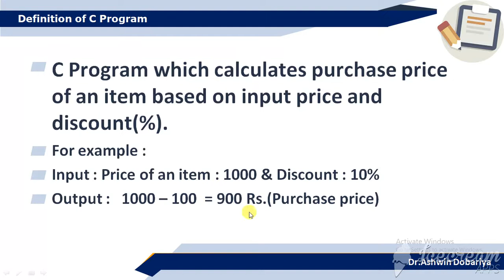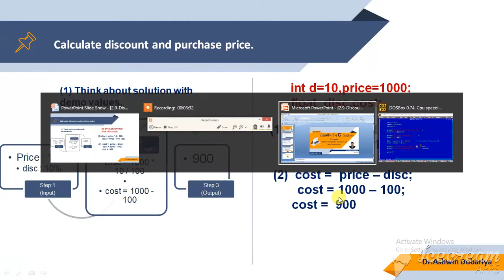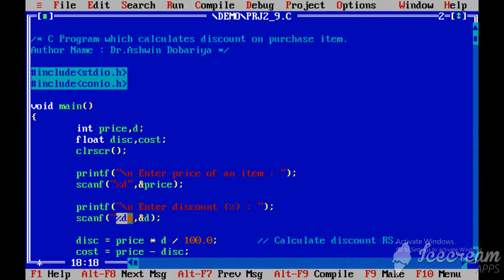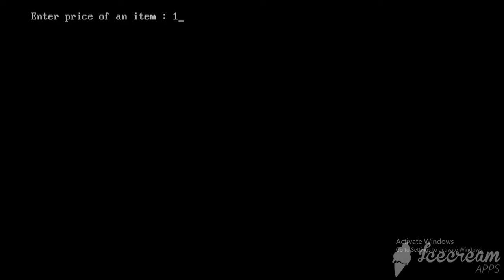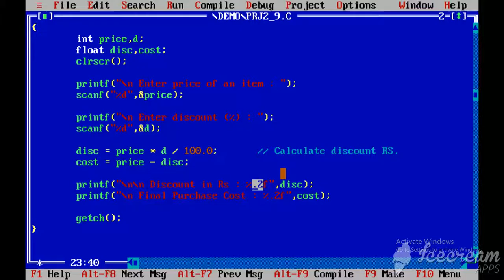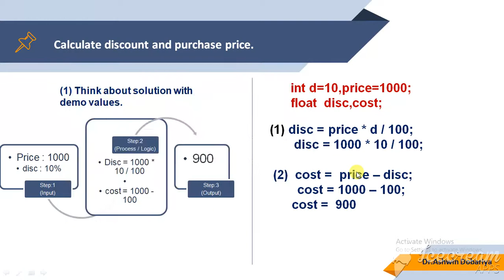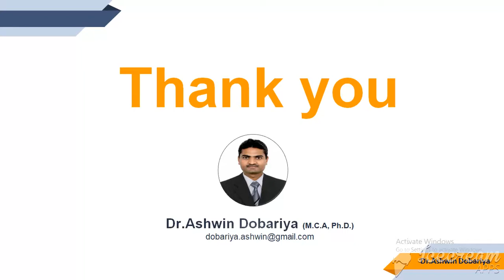Programming in C | In Gujarati | 2.9 - Calculate discount of purchase item | By Dr.Ashwin Dobariya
This video demonstrates C Program which calculates purchase price of an item based on input price and discount(%).